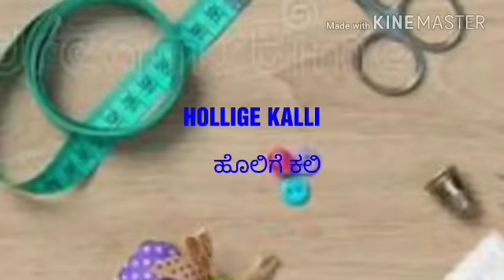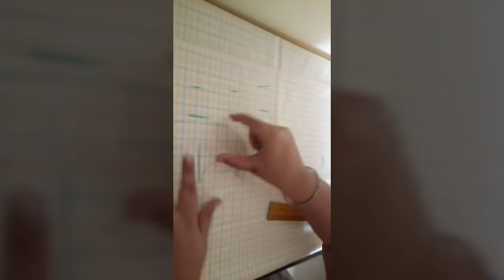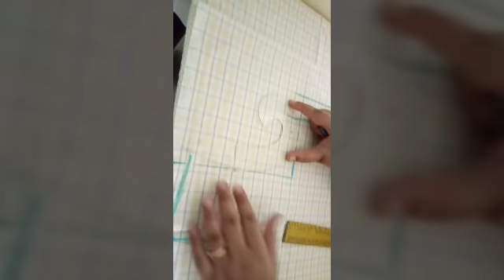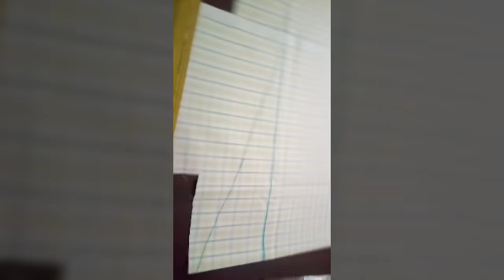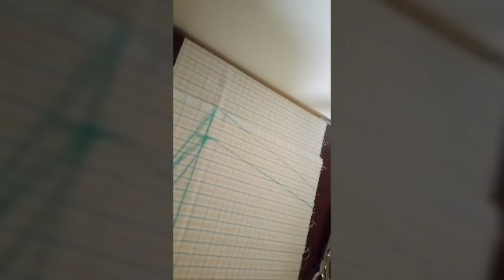ಪಾಠ 5: ಕೋಲ್ಡ ಶೋಳ್ಡರ ಟ್ಯುನಿಕ್ ಟಾಪ ಕತ್ತರಿಸುವುದು ಭಾಗ೧cutting and stitching of cold shoulder tunicPART 1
This video gives you a complete description for cutting of cold shoulder tunic top in Kannada.